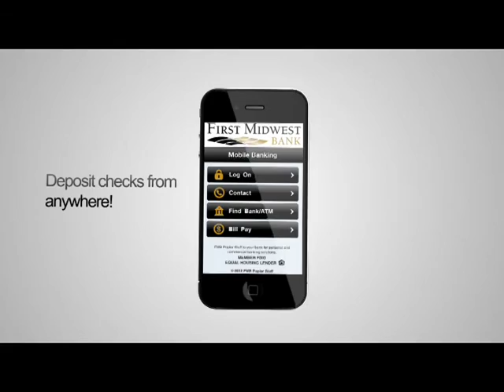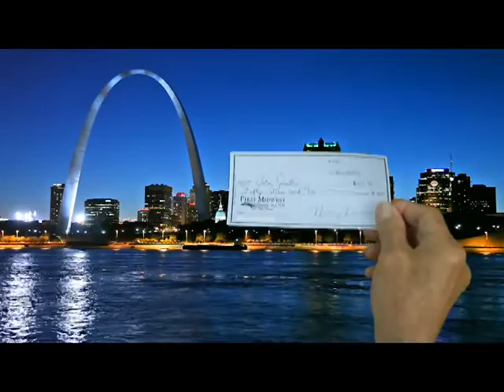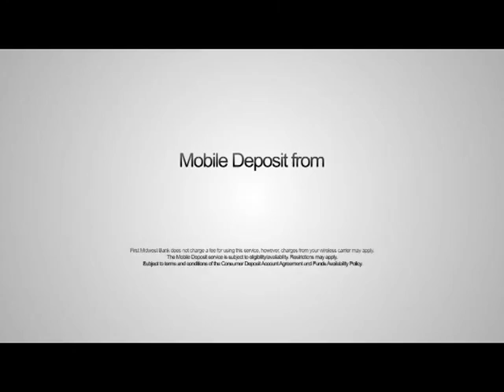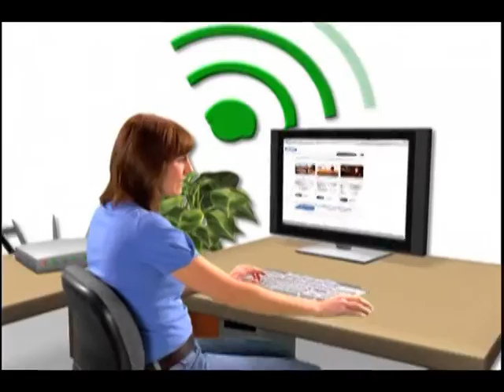Scott City vs. Portageville 9-23-16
Watch the full broadcast of Scott City vs. Portageville from September 23rd, 2016.